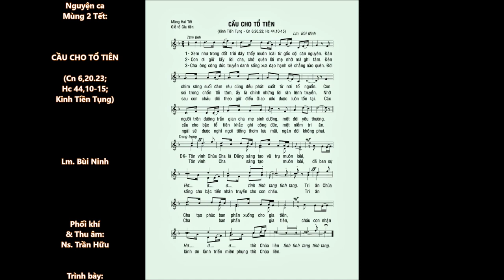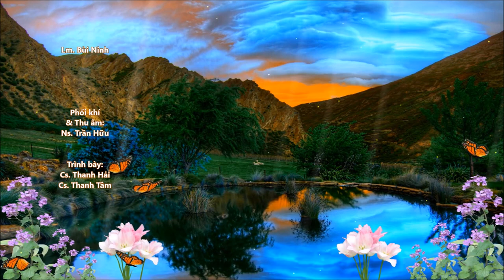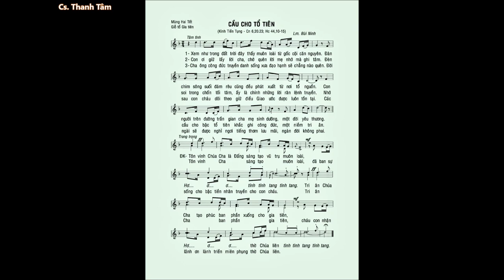Mùng 02 Tết – CẦU CHO TỔ TIÊN (Hc 44,10-15) – Ca sĩ: Thanh Tâm & Thanh Hải